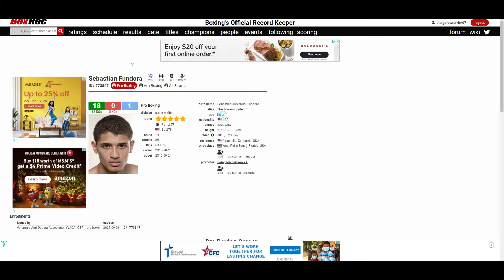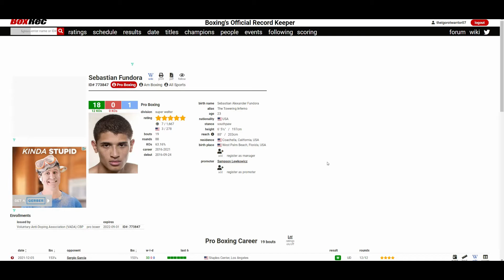SEBASTIAN FUNDORA VS SERGIO GARCIA (UD 115-113, 118-110, 117-111) WAS GARCIA ROBBED?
🥊 Boxing Fan
🎮 Gamer
🇵🇭 Filipino
🇺🇸 American
🌎 Earthling